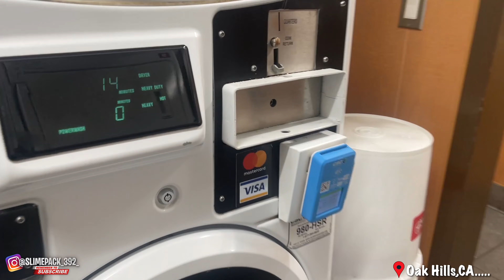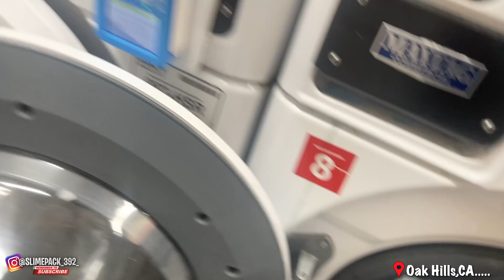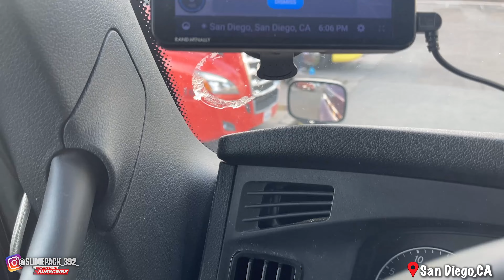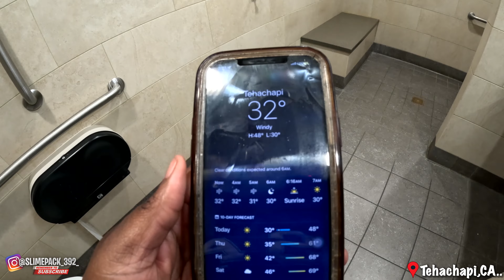PRIME INC TNT "LEASE OPERATOR MAKING TRAINEE DO ALL THE WORK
PRIME INC LEASE OPERATOR MAKING TRAINEE DO ALL THE WORK.
Come trucking with me for 24hrs